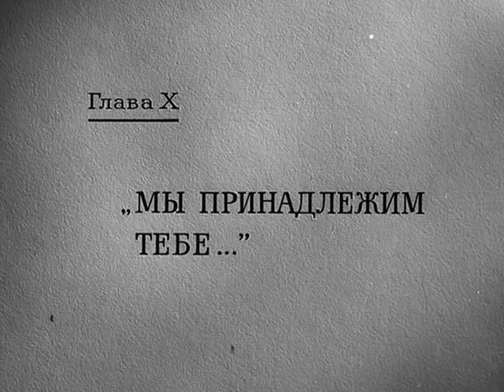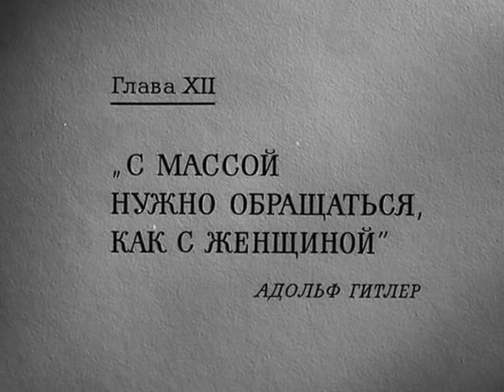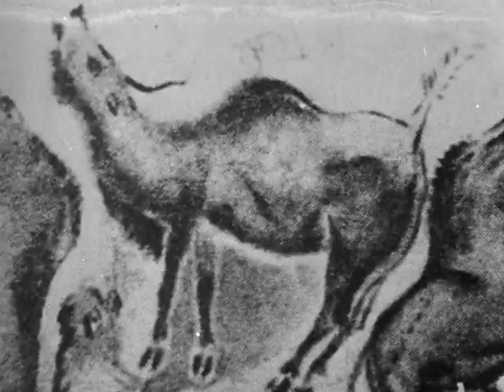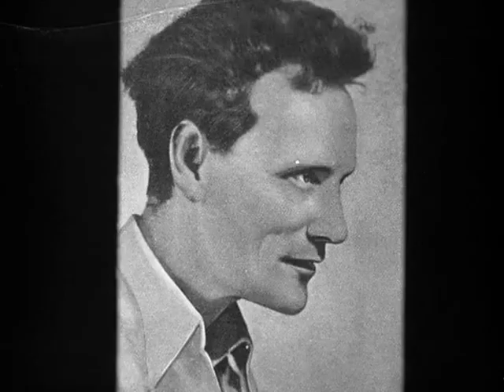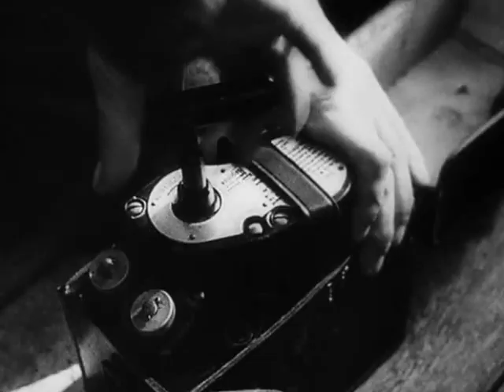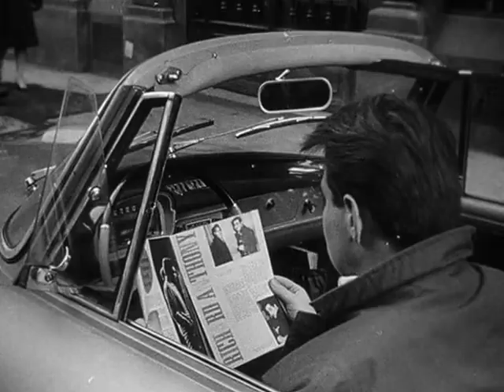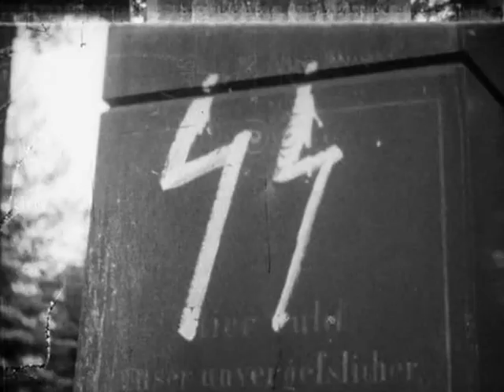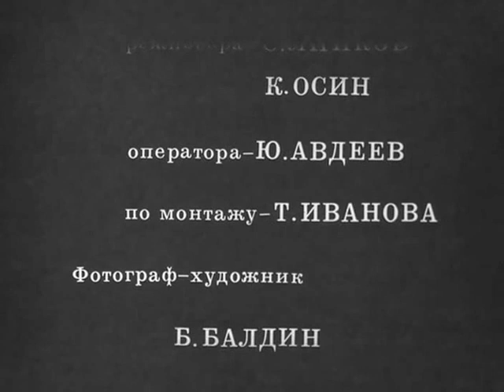Ordinary Fascism 1965 part 2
MOSFILM tarafından orijinal Nazi arşiv belgelerine dayanılarak yapılmış belgesel. Türkçe altyazısı ile.